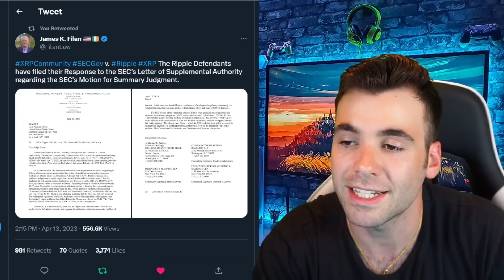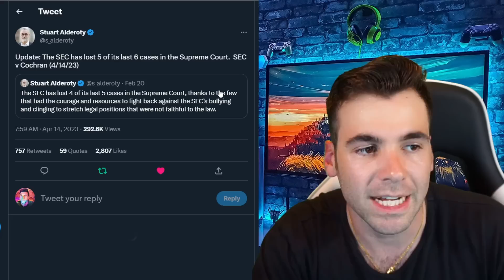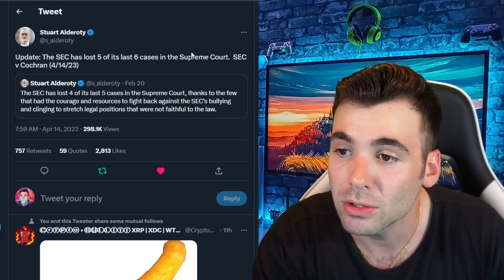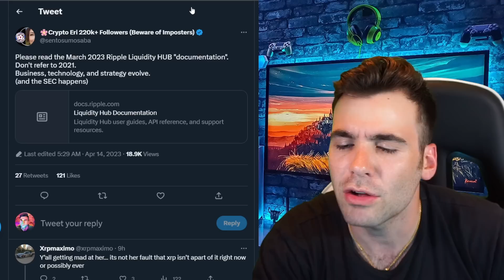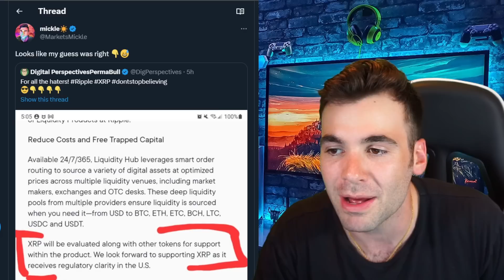XRP *BOOM!*🚨Ripple Ditches XRP!💥 How Bad Is it!? * Must SEE END! 💣OMG!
Help me get to my goal :) 81% . 39.9/50K
Most Recent Sub:Jaime Herrera

Merch!
micklemarkets.myspreadshop.com...

rDxBFHhgGKYKphFEtoyNvEmujC3ATGRqmN